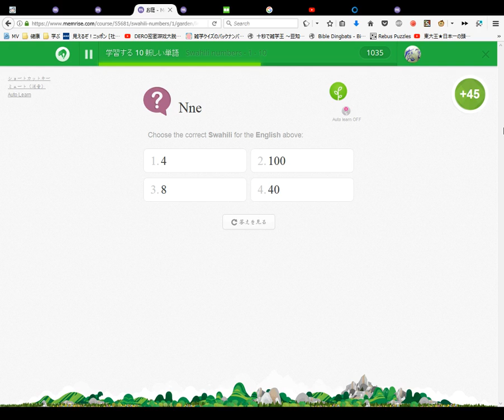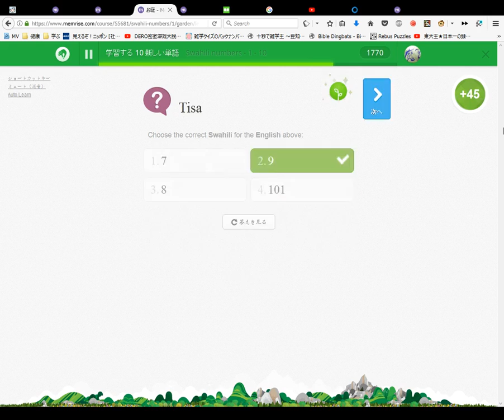Swahili numbers 1 to 10